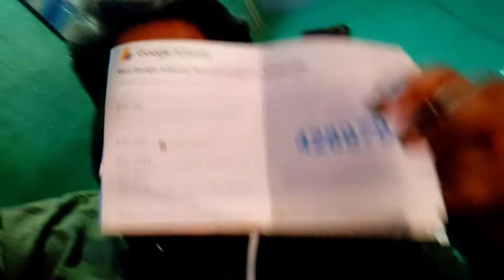Youtube Se Paisa Nhi Mile Ga | Youtube Very Important Video | Google Adsense Se Paisa Nhi Mile Ga